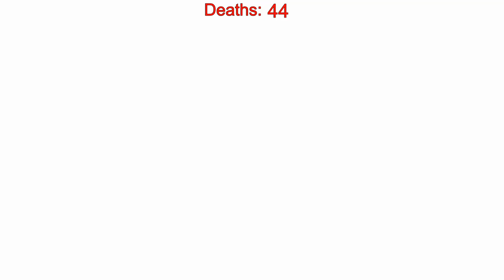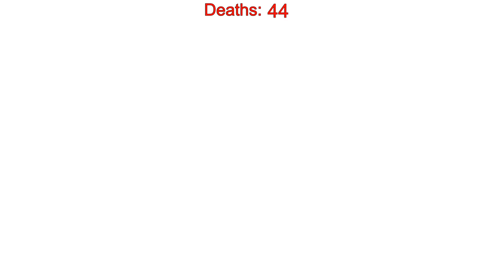[PC] Kingdom Hearts Re:Chain of Memories - Proud Playthrough - #29 - Destiny Islands + Darkside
1st PC playthrough; testing out the PC release of the Kingdom Hearts games and playing through some games I haven't played in years.

In this episode, we continue to the next floor and go through our home world of Destiny Islands... coming up against Darkside.

Well. this playthrough is rather old now, streamed a year and a half ago and not uploaded in almost a year, I will finishing uploading the remainder of this playthrough to the channel as I'd rather not leave it half finished.

New episodes for this series will be every Tuesday and Thursday at 6PM EST.

I plan to go through the whole Kingdom Hearts series over time.